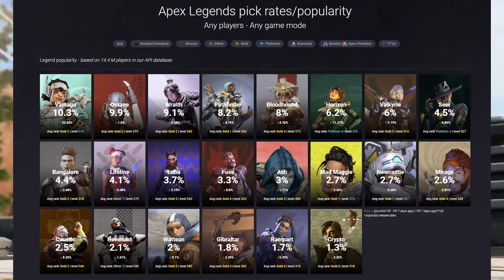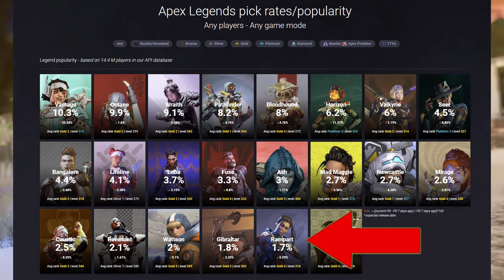Meta na sezon 14 - Ranking postaci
Sezon 14 Apex Legends trwa w najlepsze więc zobaczmy kim najlepiej grać w tym sezonie.